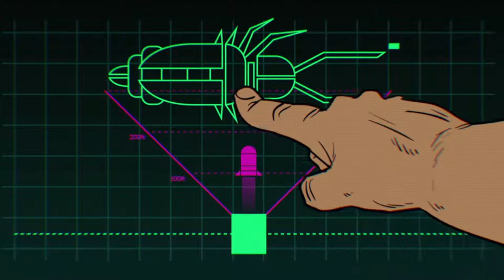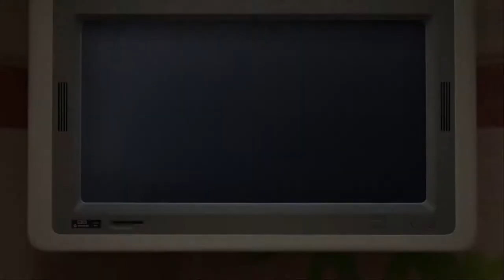Trials of the Blood Dragon - First Playthrough - Bomb the Bugs